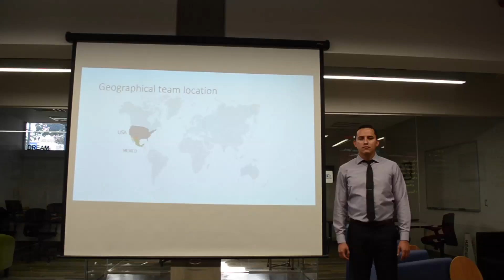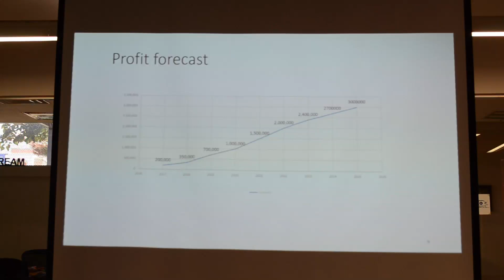Invention 2 TH-DSG Acoustic Liner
We have developed a high temperature resistant sound reduction screen made of a light weight acoustic ceramic composite of easy repositioning in the surface of any device that requires the noise or the vibration to be reduced. Our team operates on the privileged geographical location in the border between Mexico and USA which allow us to have direct access to the North American and Latin American markets. In our first 3 years of operations we expect to penetrate 4% of the market with an initial investment of $1,000,000 Dlls.

The product consists of a small ceramic acoustic chamber attached to a small suction cup incrusted on a net made of an elastomer forming an extremely flexible screen. The ceramic material provides extreme resistant to high temperatures. The screen does not require especial equipment for its application and it can be manufactured in any size, color and shape.
Our plan is to position the product for domestic consumption providing the opportunity to the user to reduce the noise of any device the consumer wants. At the same time we want to introduce the product to the household appliance and sports vehicles sectors, predominant industries on our region. Our team consists of a Financial Specialist, a Software Developer, an HR/Management expert, a Resource Manager and Corporate Image Consultant, Industrial Designers and Mechatronic Engineers that will provide the expertise necessary to start a company.
An important sector of our market would be the end user of our product to which we will offer the opportunity to decontaminate its environment using the Silent Pad screen on one or several home appliances, electric tools, sports and entertainment equipment due to the fact that the screen can be repositioned or trim to fit any device.
We are seeking the support of the manufacturing industry to evaluate and co-found our start up, as well as local and external investors. We require at this phase the rent of an industrial warehouse, the acquisition of plastic injection molding machines and industrial ovens for ceramic.
Help us to give you the life you want to hear.